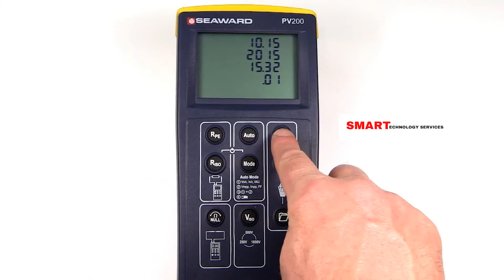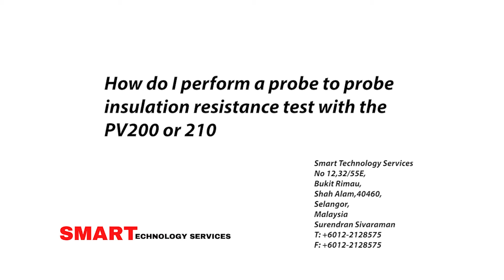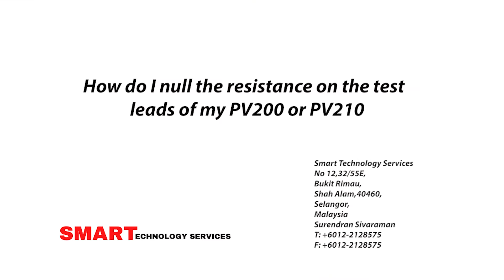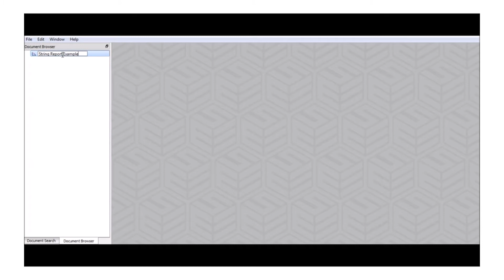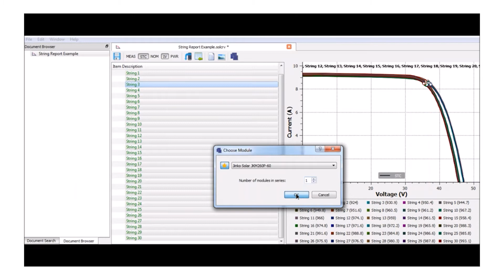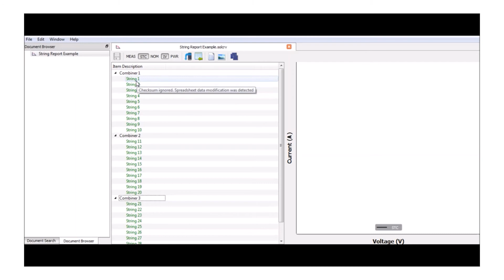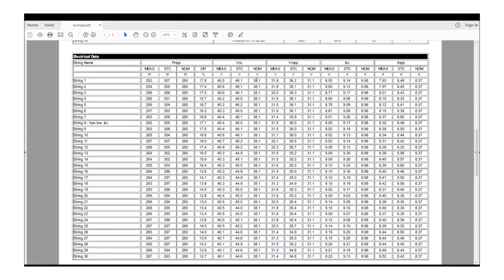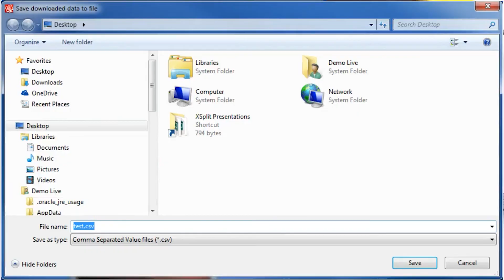Seaward Solar PV200 IV Curve Tracer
Seaward PV200 IV Curve Tracer